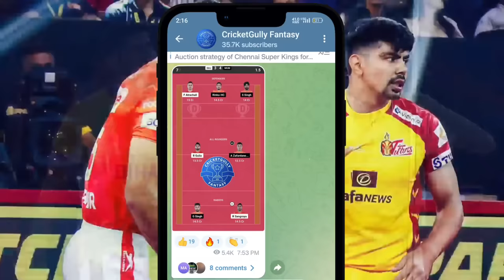PKL Season 10 Match 8 Telugu Titans vs Patna Pirates Preview, Starting 7 & Predictions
The 8th game of Pro Kabaddi Season 10 is between Telugu Titans and Patna Pirates today at 8 PM. In this video, I have discussed both teams Starting 7, head-to-head records, Players to Watch Out for, and my Predictions. Enjoy the video :)